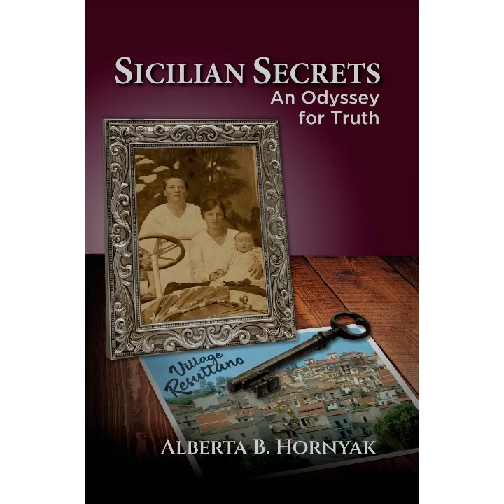Sicilian Secrets An Odyssey for Truth - by Alberta B. Hornyak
Wife abandons husband and four children, profoundly affecting future generation. The oldest daughter feels guilty, yet repeats her mother's action to the detriment of her daughter.

An immigrant, Italian family is humiliated by their daughter's actions. Eastville, a town of fifteen hundred. hears all. The rumor mill spins and spins. The family holds this secret tightly to the chest of ancestors and strangers. Secrets are knots, woven with an encore.

All of the four estranged children live challenging lives. Connie, a granddaughter, grows up in a chaotic home. Her future is faced with depression and paternity confusion.

After twenty-seven years, the mother's whereabouts are discovered. The mother is dead but leaves a daughter. Much communication ensues.

Most families have a skeleton dangling in a closet somewhere. The descendants of Pietro and Guiseppina La Placa found many doors, as they walked the hall of life, with numerous skeletons ready to rattle out.

This is foremost the story of Connie Basile, third generation Sicilian, who at an early age sensed the skeletons. “Why don’t I have a grandma?” elicited mother Serafina’s answer, “She’s dead.” But was Grandma Mazie dead? “May I see your wedding picture?” was cut off with “Don’t have any.” Despite Connie’s childhood in the stately Northend Tavern among small-town characters, her anxious nail-biting became recurring bouts of adult depression. Her brother Salvatore didn’t share her sensitivity to the family dynamic. Connie and her family are devout Catholics. Connie persevered to sing, teach, marry Ed, and raise four children after being widowed young.

Grandma Mazie is discovered living a new life in Albany with her first husband Joe’s brother, Paul, and she has a daughter, Dina, much to the distress of the four children she ran away from. Dina tells Mazie's first family about her marvelous loving parents.

Not until a passport clerk said, “Step aside. I have a different birth certificate here,” did the buzzing of town and family gossips make sense to Connie. She finds out she was adopted at the age of 4 by Constantino, her current father, from her mother’s first husband, Vincenzo.

Outside the hall of secrets are glorious family celebrations with song, vino and homemade Italian food. Connie’s great aunts, accomplished seamstresses, and her uncles, close in age, adore her. She has many cousins. Eventually, Connie discovers a kindred soul in a half-sister, Sally, Vincenzo’s daughter. Overall, Sicilian Secrets is a story of Connie's triumphs.

Alberta Hornyak grew up in a Sicilian family living in New Jersey, whose whispered secrets created an anxious childhood. She married Stephen Hornyak in college; they started teaching. The births of four children were marred by depression. Stephen died at 41. She earned certification in Special Education.